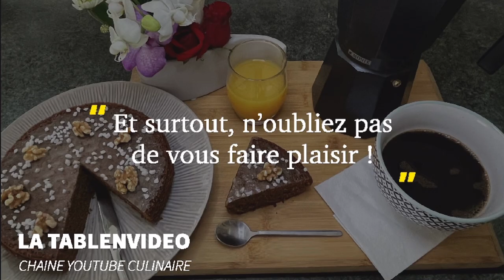MOELLEUX AU CAFÉ